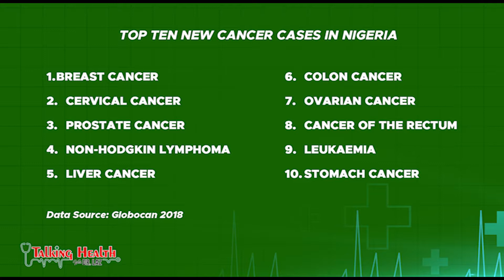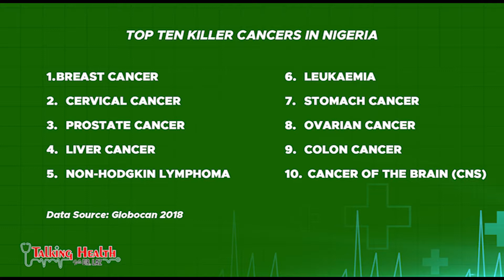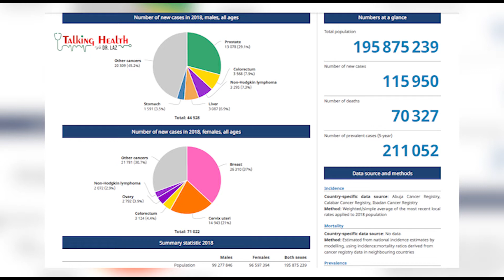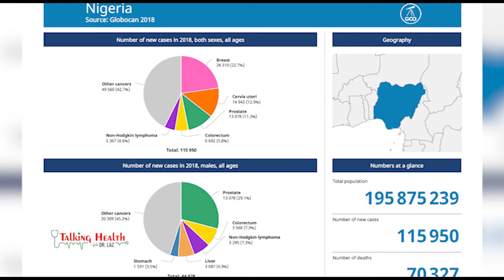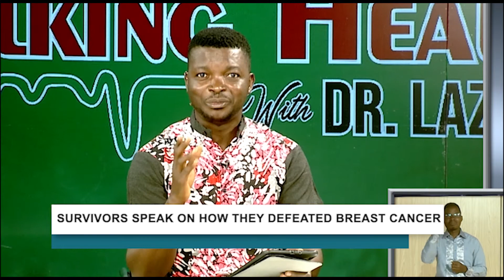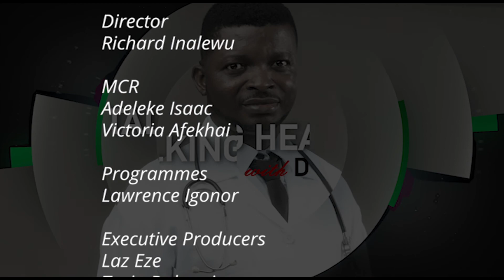Three Breast Cancer Survivors Share their Story and Provide Survival Tips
Episode 10 of TalkingHealthwithDrLaz: No one can tell the cancer story better than survivors. The programme featured three breast cancer survivors - Gloria Orji, Ugonna Okere, and Chinyere Okwu -  who were all managed in Nigeria. They shared their story with Dr Laz Eze and also have some words for others who are fighting the disease. This is a must watch for everyone especially people with cancer as well as their caregivers.
Our guests are all members of the Network of Persons Impacted by Cancer in Nigeria (NEPiCiN)